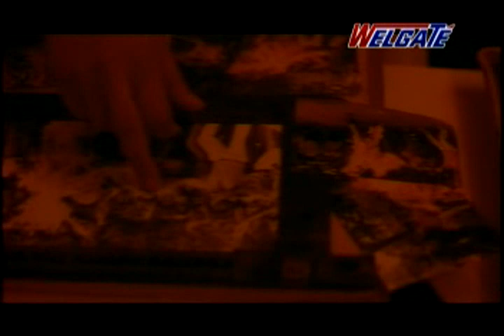Thalasthanam - 11 Suresh Gopi, Shaji Kailas, Renji Panicker Malayalam Action Movie (1992)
Cast - Suresh gopi, geetha, narendra prasad, janardhanan,vijaykumar,monisha.
genre - malayalam action political thriller
box office - super hit